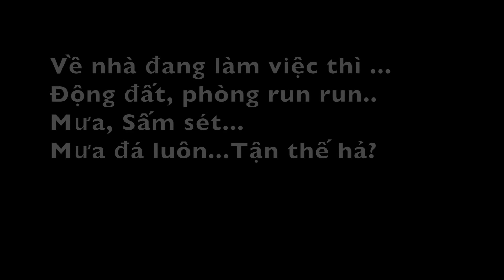Cuộc Sống Bên Mỹ : Mưa Đá, Sấm Sét, Động Đất Ở San Jose - USA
Cameras:
Nikon D3400
Sony RX100V